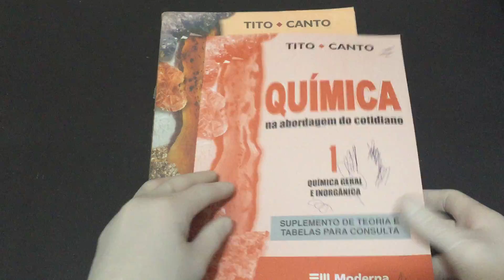IMG 3392Volume 1 Química na Abordagem do Cotidiano Química Geral e Inorgânica